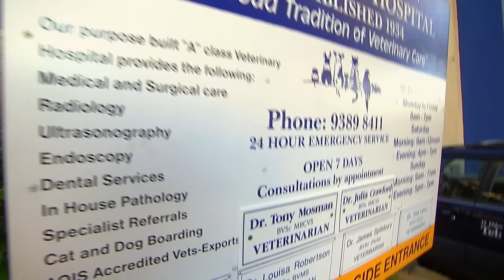A Bell Is Stuck On Parrot's Beak 😱🦜 Bondi Vet Clips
Harry the parrot has a small bell stuck in his beak! Will Dr Chris be able to free the bird?

Bondi Vet Apprentice:
🐾 Badges
🎉 Emojis